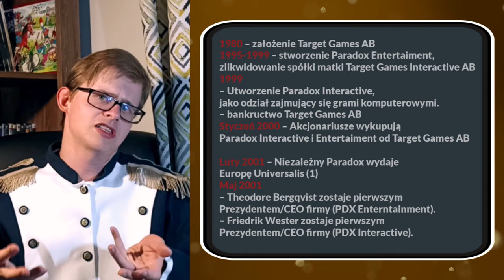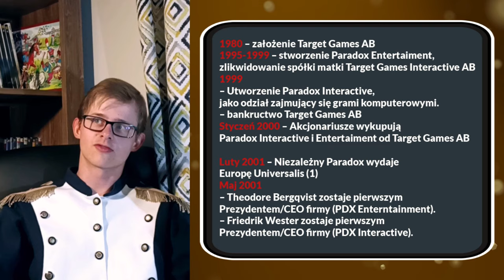💪💪 Historia Paradox Interactive CZ1 || GameDev Chronicles 🤑🤑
Rozdziały:
0:00 - 0:18 Droga do niepodległości Paradoxu
0:18 - 0:45 Rozrost Target Games AB
0:45 - 1:29 Svea Rike, protoplasta Europy Universalis
1:29 - 1:58 Narodziny Paradoxów
1:58 - 2:18 Spiskowanie przeciwko Target Games
2:18 - 2:47 Niepodległy Paradox Interactive i Entertainment
2:47 - 3:22 Prezydent firmy Paradox
3:22 - 3:27 Ciekawostka z Pabianicami
3:27 - 3:51 Pierwsze odsłony serii Paradoxu (link w opisie)
3:51 - 4:01 Rozstanie Paradoxów
4:01 - 4:11 Pierwsze lata niezależnego Paradoxu
4:11 - 5:02 Przygodówka od Paradoxu
5:02 - 5:42 Europa Universalis II, krok milowy dla Paradoxu
5:42 - 5:59 Przy tej grze jedzie Paradoxem na kilometr (Two Thrones 2004)
5:59 - 6:29 Civilization by Paradox (Legion)
6:29 - 6:40 Chariots of War (Taki Legion tylko na bliskim wschodzie)
6:40 - 7:09 RPG od Paradoxu
7:09 - 7:23 Diplomacy (2005)
7:23 - 7:40 Co dla Patronów?
7:40 - 8:00 Co dalej z serią?
8:00 - 8:14 Pożegnanie i Outro